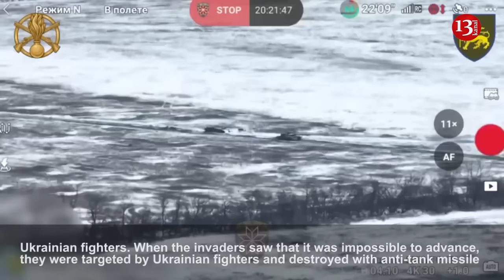In Donetsk, Russian vehicle that fell into a mine planted by Ukrainian army tried to return